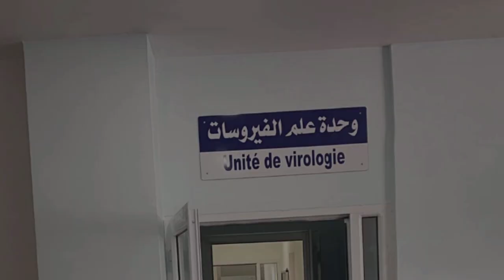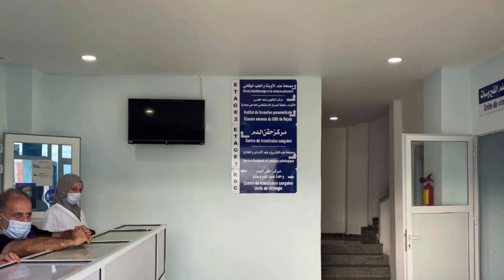تابعو مشاريع القارة الجزائرية 👈تعرفو على المستشفى الجديد ببجاية👈 NEW POLYCLINIC SID ALI LEBHAR